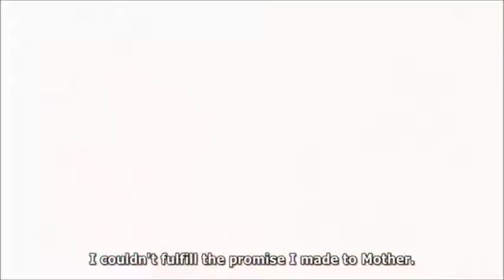Trunks friendship (la amistad de Trunks) AMV - What I believe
Trunks es un personaje que siente mucho aprecio por las personas de su entorno, eso he querido remarcar en este AMV: La amistad
Canción/Song: What I Believe
Autor: Skillet